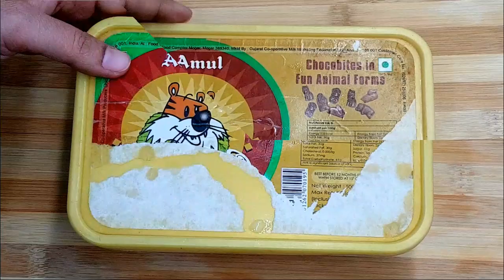Custard Ice Cream | बिना Whipping cream के बनाएं vanilla Ice cream वह भी बहुत कम सामान और आसानी से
Ice cream
Creami ice cream
Without whipping cream make ice cream

हमारा मनोबल बढ़ाने के लिए बहुत-बहुत धन्यवाद ||